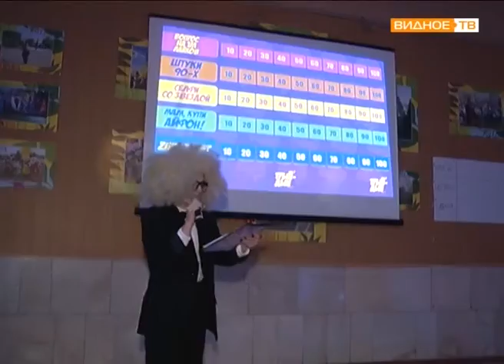"Даёшь молодёжь!" - трындыншоу в Молоковском поселении